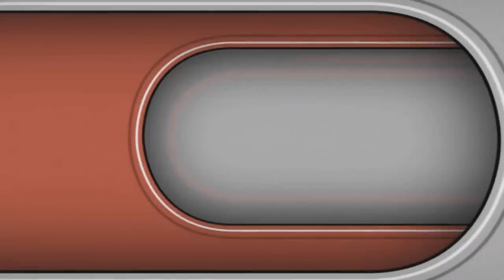عشائية رائعة | الشيخ هاني بن عبدالرحيم الرفاعي | 1437/12/27هـ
بجامع العناني بح الحمراء بجدة
( ما تيسر من  سرة الأعراف )